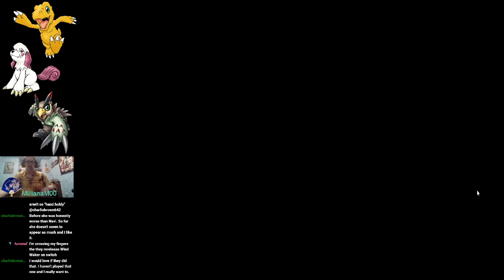Digimon Survive Ep 24 - Patamon, Palmon, Biyomon, oh my!